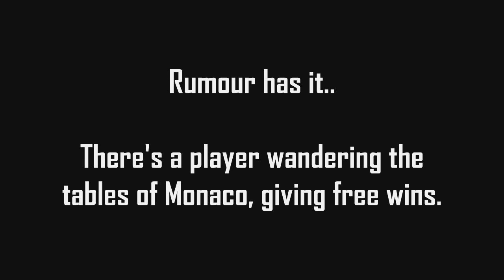MONACO ALL IN | INDIRECT DENIAL? | MINICLIP 8 BALL POOL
Just call me Robin Hood haha

Hope ya'll enjoy, gg.